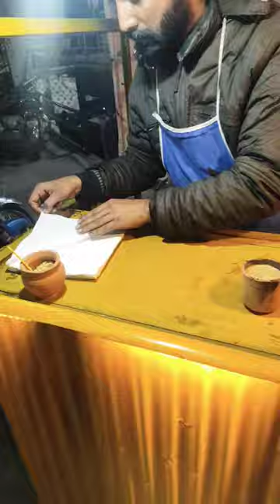Special Matka Thandori Tea in Islamabad 1-8 Markaz